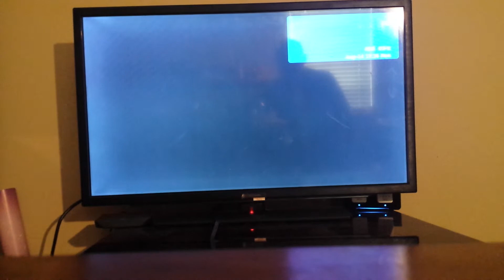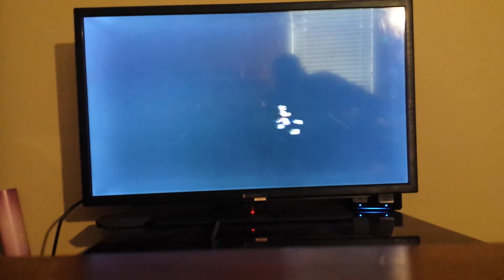Rayman 2 The Great Escape gameplay part 5 1/2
1/2 The Journey continues...